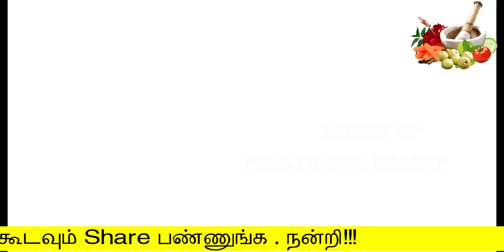உடலில் நோய் எதிர்ப்புசக்தியை அதிகரிக்க | Foods to increasing immunity power Tamil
உடலில் நோய் எதிர்ப்புசக்தியை   அதிகரிக்க செய்யும்   5 அற்புதமான
 Foods to increasing immunity power Tamil

Hello Friends,